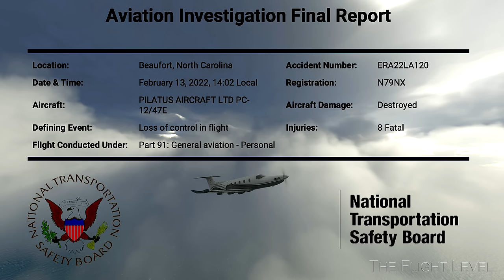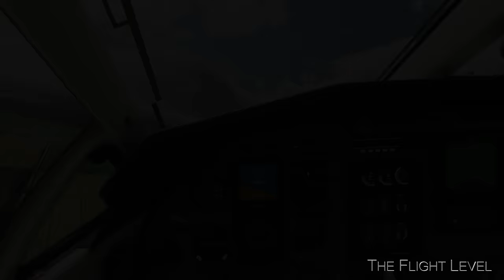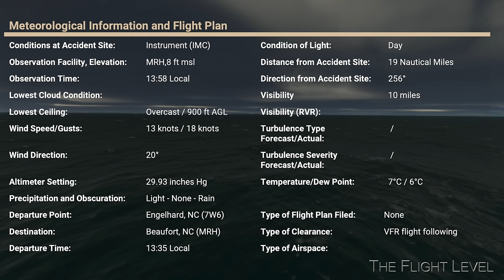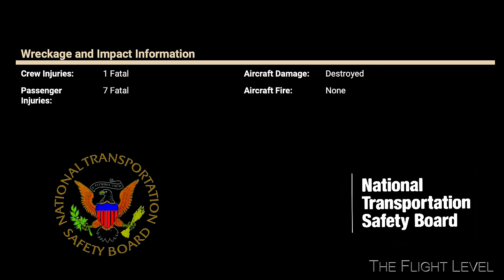Final Report - Numerous Pilot Inadequacies for the Fatal Flight of N79NX- Unbelievable Cockpit Chaos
The final NTSB report on N79NX lists remarkable numerous pilot inadequacies that resulted in 8 fatalities. We recap the flight from Video 1 and Video 2 (links below). Numerous pilot shortcomings and actions contributed to an unbelievable scenario for this general aviation flight that ended in the death of all aboard the PC-12 aircraft.

Video 1 - The Tragic Flight of N79NX - Events Leading to the Loss of Control of the Pilatus PC12

Subscriptions encourage similar content!

*(Condolences to all the families associated to this accident)*

Timestamps:
Intro 0:06
Synopsis of Flight 1:05
Set 1 Failures 1:11
Set 2 Failures 1:50
Set 3 Failures 2:27
Set 4 Failures 3:46
Meteorological Info 5:30
Pilot Info 5:44
NTSB Probably Cause(s) Statement 6:07
Wreckage Examination Photos 6:51

18 Docket Items for this Aviation Investigation (including the CVR transcript) can be viewed at this

The channel is not a representative of the NTSB. The channel incorporates the hard work of the NTSB (public domain reports) into flight simulator re-enactments where possible to provide concise summaries of the aviation accidents to the lay public.